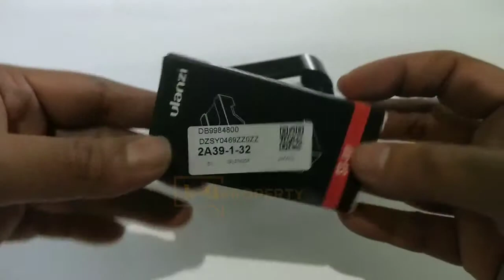Holder HP, Ulanzi Iron Man II, Bahan Metal, Pas dan Keren, Cocok banget untuk Vlogger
Holder HP Iron Man II, Bahan Metal, Pas dan Keren, Cocok banget untuk Vlogger

Jangan Lupa: _
Thankz!!..